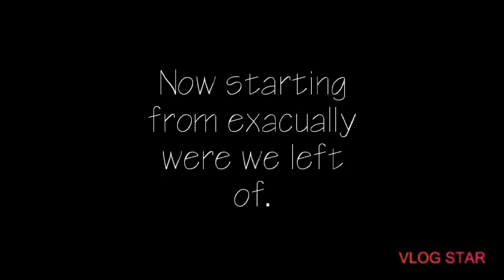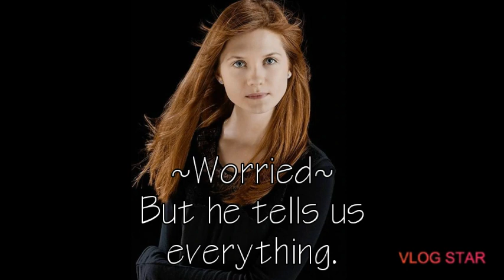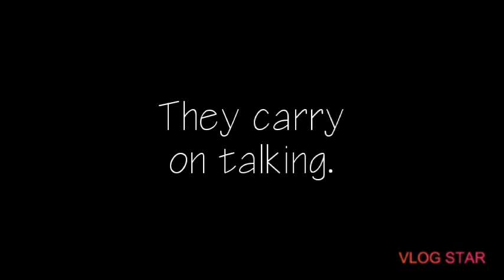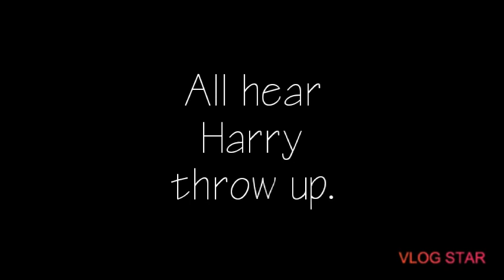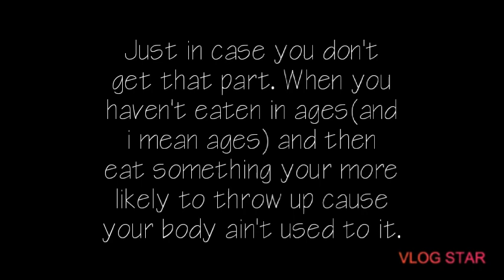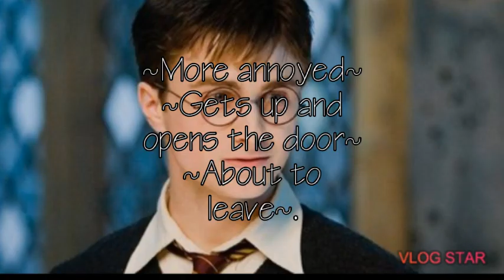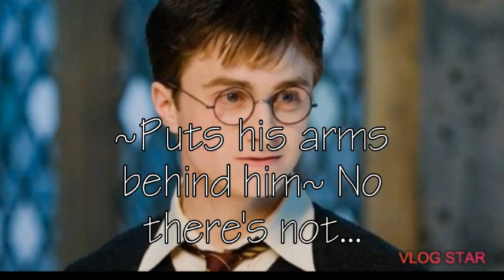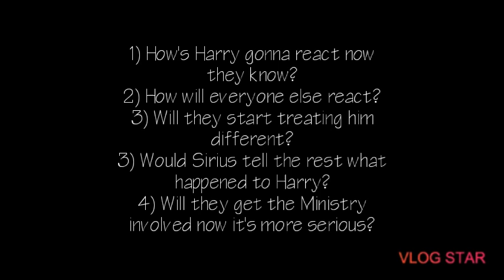Harry Potter after the war episode six.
I'd love to read your versions of my story. It would  be cool to see what you have changed and kept the same. If you want to make fanfiction or just simple want to make edits the app is called VlogStar.

App used:
Edit with Vlog Star app